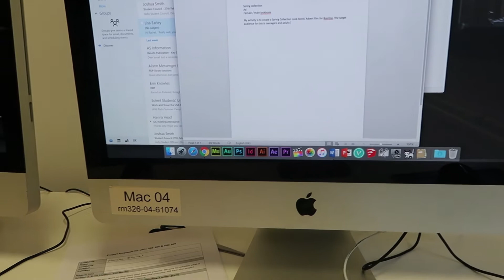VLOG: LIFE AS A FASHION STUDENT 🛍 | Jelani Jelani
Another Vlog for you guys. Hope you enjoy Life As A Fashion Student. This was very fun to film and hopefuly we'll start doing more vlogs.

"Support our hustle and we will support your hustle"

- chisenga1xoxo
- supremeizzy